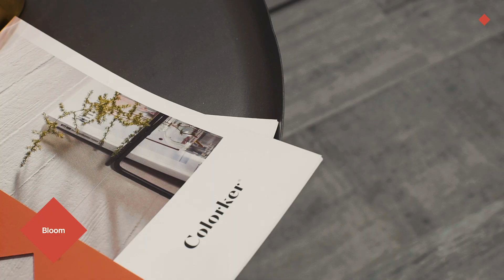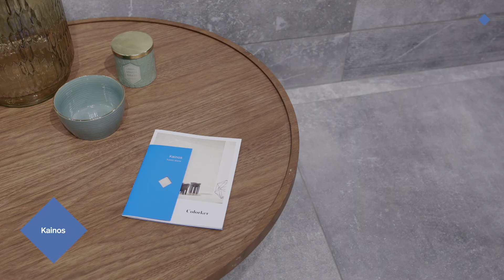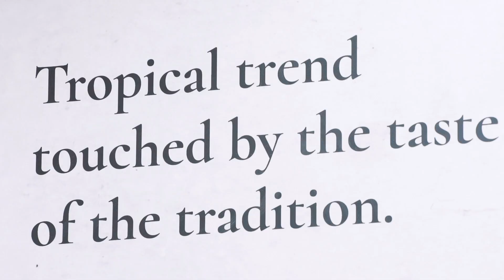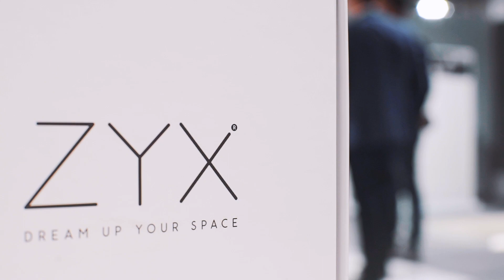Colorker Showroom 2019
De nuevo, Colorker Group ha abierto las puertas de su Showroom, el evento que marca el lanzamiento en exclusiva de algunas de sus últimas novedades para este año 2019. Toda una apuesta por ofrecer una experiencia más personalizada, en la que los clientes son parte fundamental de cita a la hora de conocer las tendencias cerámicas.